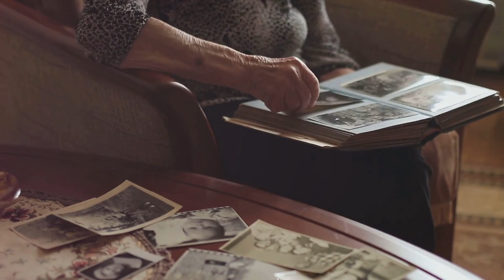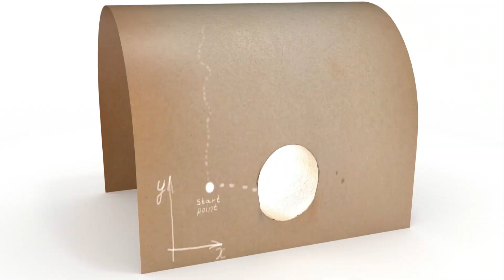Time Travel: Paradoxes, Theories, and Infinite Possibilities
Hey there, time travelers! Have you ever found yourself daydreaming about the possibility of journeying through time? Well, buckle up, because today we're diving deep into the intriguing world of time travel.

Time travel has been a captivating concept in popular culture for decades, sparking curiosity and imagination. From H.G. Wells' "The Time Machine" to blockbuster movies like "Back to the Future," the idea of manipulating time has fascinated audiences worldwide.

But as enticing as time travel may seem, it comes with a host of paradoxes and challenges that boggle the mind. Take, for instance, the infamous grandfather paradox, where a time traveler could potentially alter their own existence by changing events in the past. And let's not forget about the butterfly effect, where small changes in the past can have massive ripple effects on the future.

As we delve deeper into the realm of time travel, we encounter a myriad of intriguing theories and concepts. From the concept of wormholes, hypothetical tunnels in spacetime that could create shortcuts through time, to time dilation, a phenomenon predicted by Einstein's theory of relativity where time moves differently for objects in motion.

One particularly mind-bending theory is the multiverse hypothesis, which suggests the existence of parallel universes where different versions of reality play out simultaneously. Imagine the possibilities if we could access these alternate realities through time travel!

But perhaps the most tantalizing aspect of time travel is the prospect of changing the past. What if we could rewrite history and alter the course of events? The ethical implications of such power are vast and raise profound questions about the consequences of meddling with timelines.

In conclusion, time travel remains a complex and enigmatic concept that continues to captivate scientists and enthusiasts alike. The mysteries surrounding this phenomenon remind us of how much we have yet to uncover about the nature of time itself.

So, fellow time enthusiasts, what are your thoughts on time travel?

Until next time, keep exploring the mysteries of the universe. Time travel awaits!